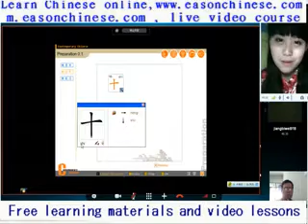73funny animal and dog dialogue